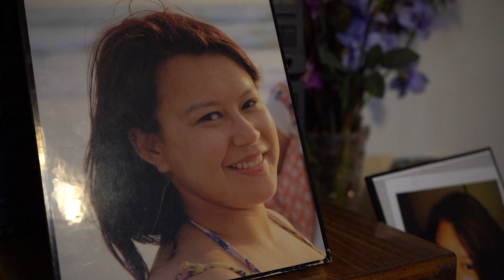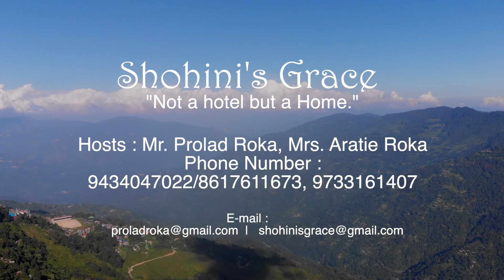Shohini's Grace - "Not a Hotel but a Home"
Homestay description:
"The warmth of a wooden home and the chill of a winter breeze may seem like two opposing forces, but to the soul of a mountain man, this apparent dichotomy is what makes home so special.

Shohini's Grace, a homestay, that magnificently embodies these pristine qualities of life in Darjeeling, and every grain of polished wood in the well-furnished rooms tantamount to the experience and warm-heartedness of your hosts. Fusing form with function, the comfortable rooms are equipped with modern luxuries like personal kitchenette and Smart TVs. During the day you could take in the fresh air or climb a hill, evenings just Netflix and chill.

Enjoy the early morning sunrise streaming through your bedroom window splashing radiant colours across the Himalayas and the tea gardens.  Located so close to the heart of the hill's tourist Mecca, (Chowrasta and Mall Road), one can amble leisurely through the myriad of shops and restaurants leading there that can satisfy even the most discerning traveler.

So come and stay at Shohini’s Grace, where your best memories in Darjeeling are made."

Host description:
"With over 40 years of experience in the tourism and hospitality industry, Mr. Prolad Roka runs Shohini's Grace alongside his wife, Mrs. Aratie Roka. The accommodation is named after their late daughter, Shohini.

Mr. Roka is an avid marathon runner, and his wife an accomplished pianist. Guests are more than welcome to join them in their activities, all while enjoying the unparalleled amenities at Shohini's Grace."